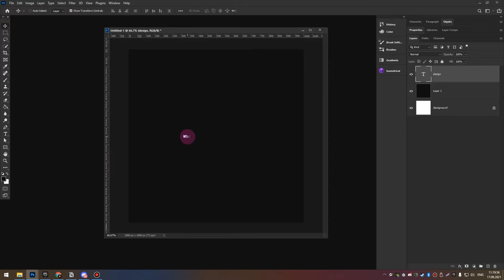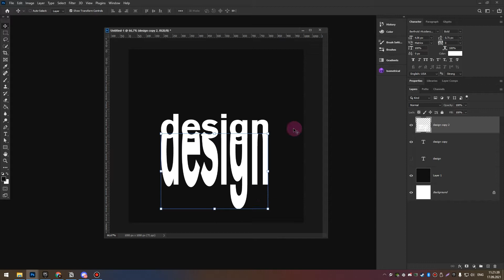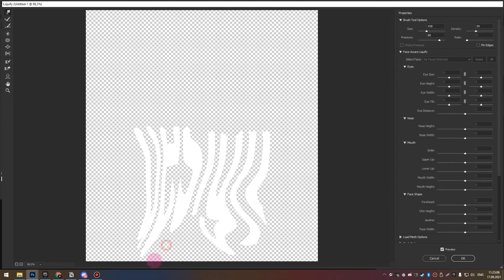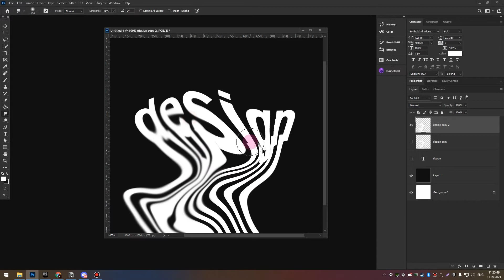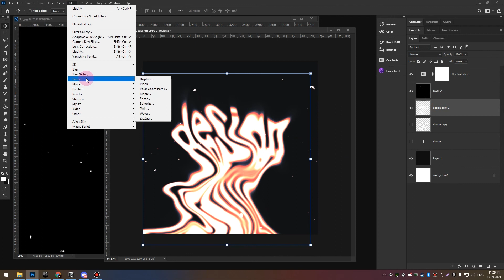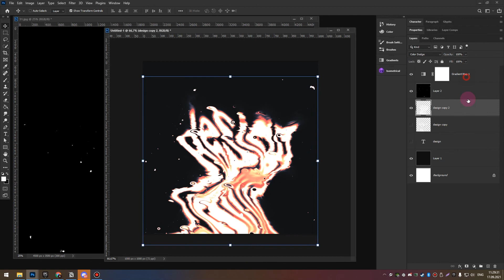RICCHICOM: GRADIENT MAP LIQUID POSTER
Привет всем, я Риччи. Живу в Финляндии и мне 26 лет.
Я занимаюсь дизайном исключительно как хобби, поэтому здесь ты не услышишь профессиональных терминов. Только доступный язык обычного человека, а уроки будут понятны даже новичку.